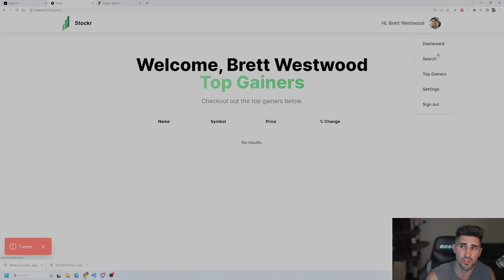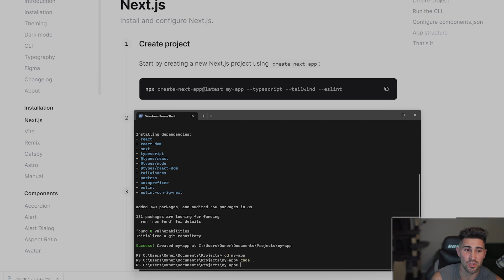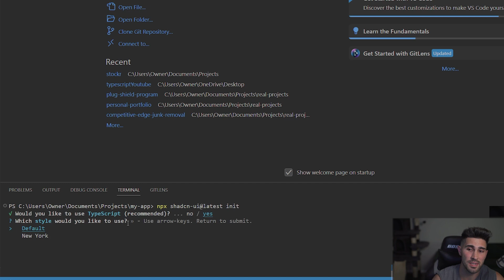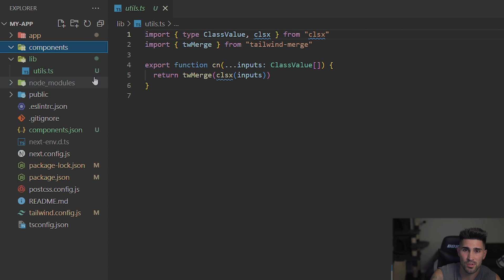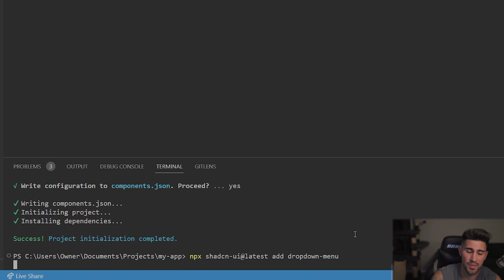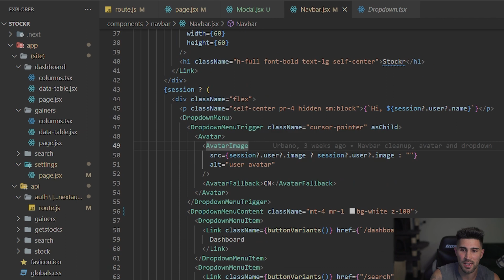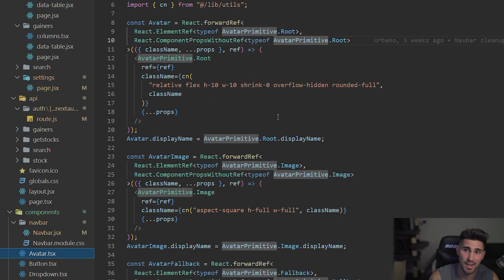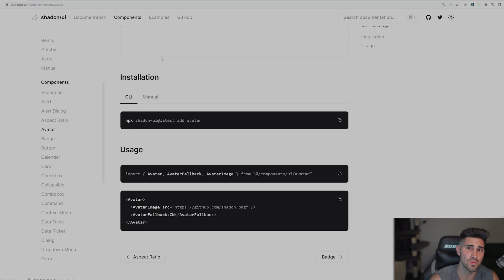Shadcn/ui - Game Changer UI Library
My fav place to learn to code is Scrimba

Shadcn/ui was created as an open source customizable component library that makes using components easy while providing a professional look!

Implement reusable components in 10 mins or less with shadcn/ui.

This is one of the most trending UI libraries out right now and there is a reason for it.

Check out this video on how you can easily create an avatar with a dropdown menu. This is perfect for any project's navigation bar.

Time Stamps
0:00 What is shadcn/ui
1:17 Installation of shadcn/ui
2:42 Running the CLI
4:36 Folder Structure
5:52 Dropdown Component
10:16 Avatar Component
10:45 Testing out Components & how to Customize
12:13 Outro